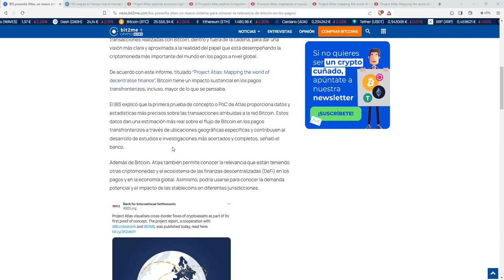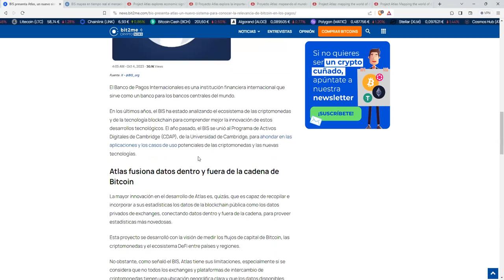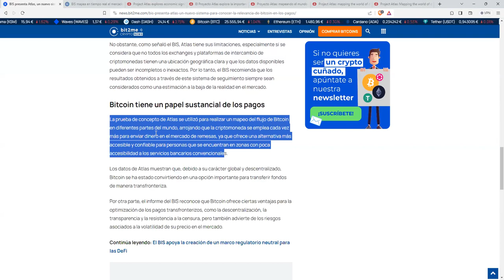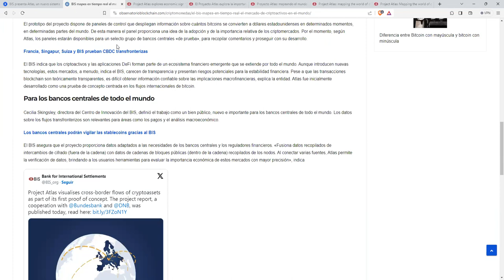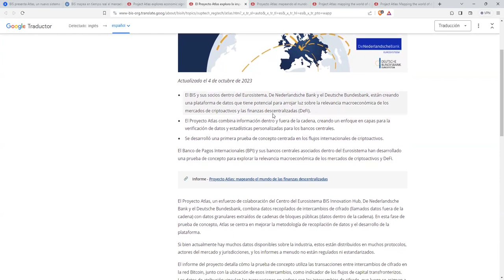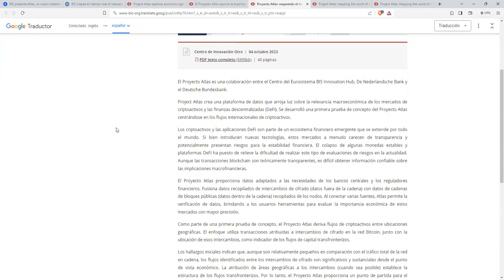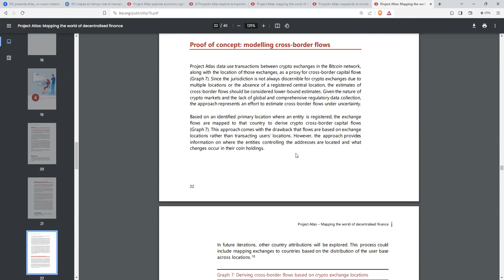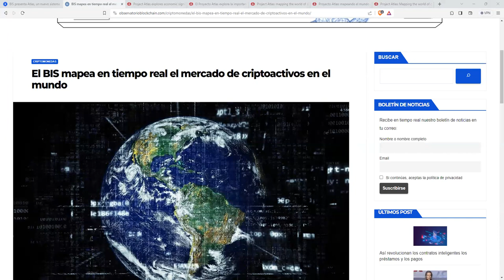el BIS chequeando en tiempo real los pagos con bitcoin